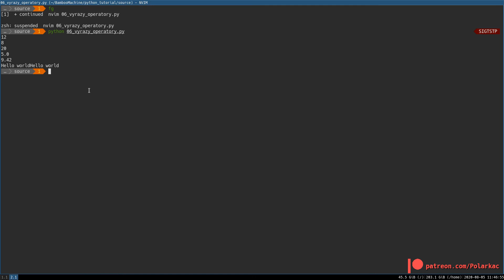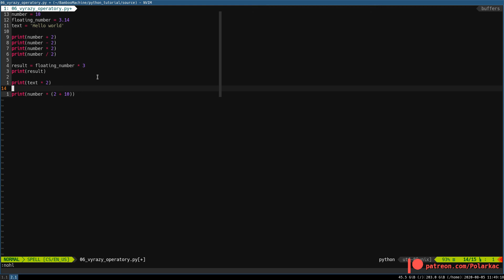Python 3 - Výrazy a matematické operátory #6